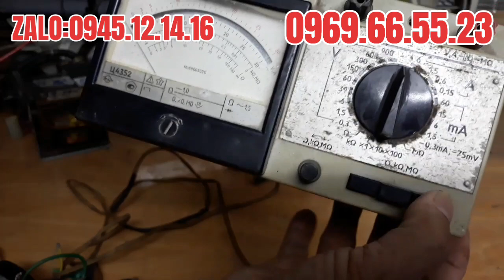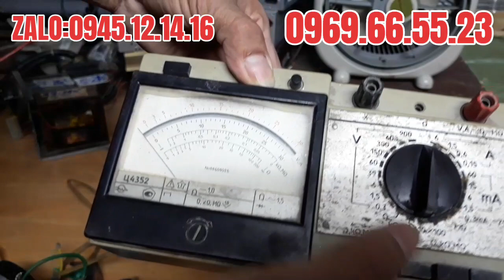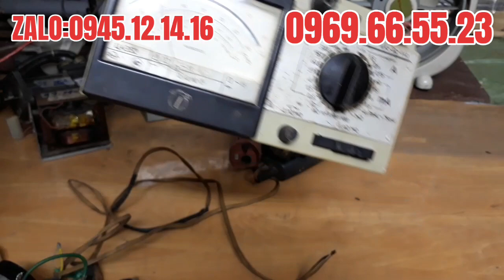GIẢM GIÁ - KỊCH SÀN: Đồ Chế & Đồ Tiêu Dùng cho ae nhé !